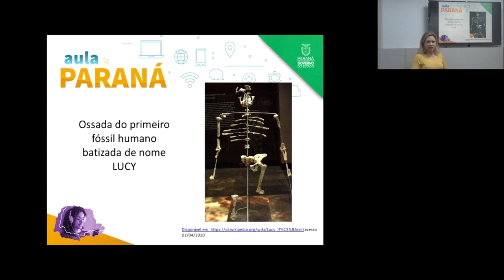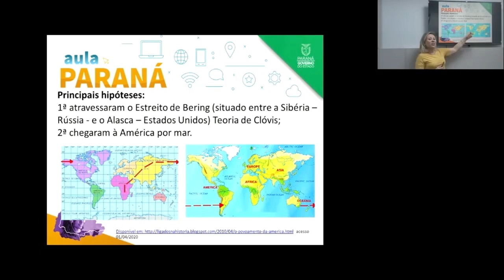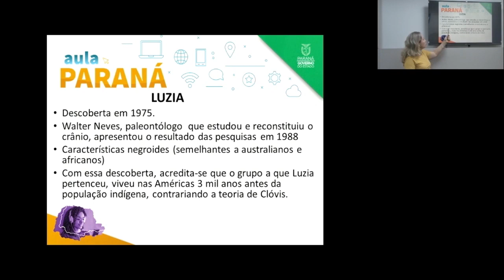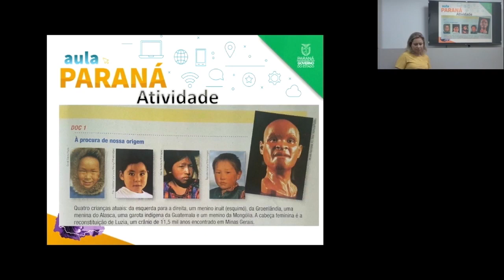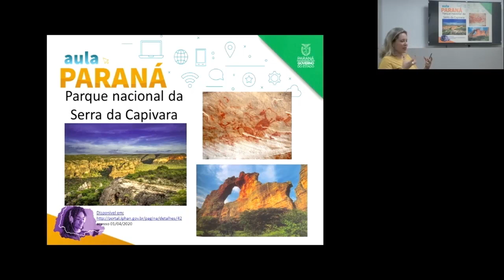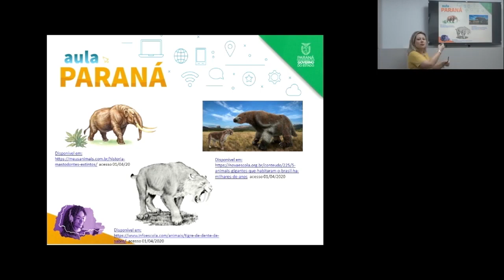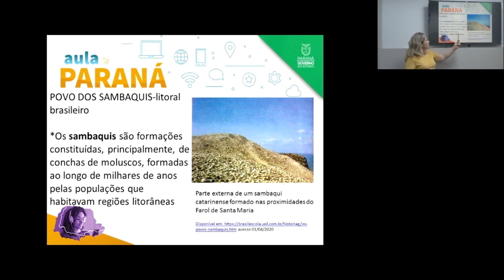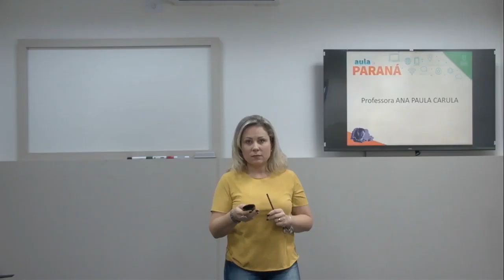6º Ano | História | Aula 03 - Povoamento da América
Professora Ana Paula Carula